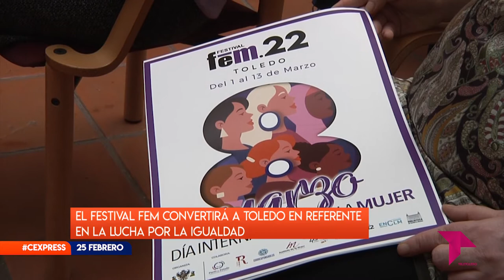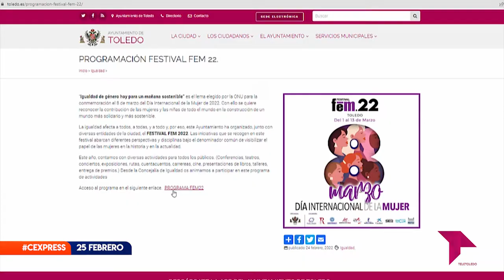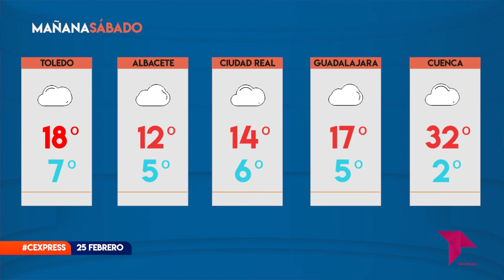CONECTAMOS EXPRESS / 25 - 02 - 22